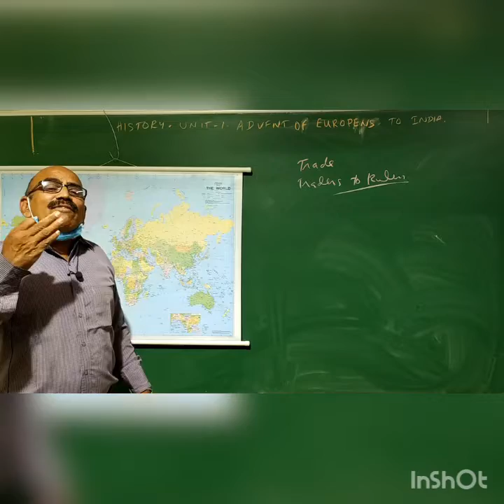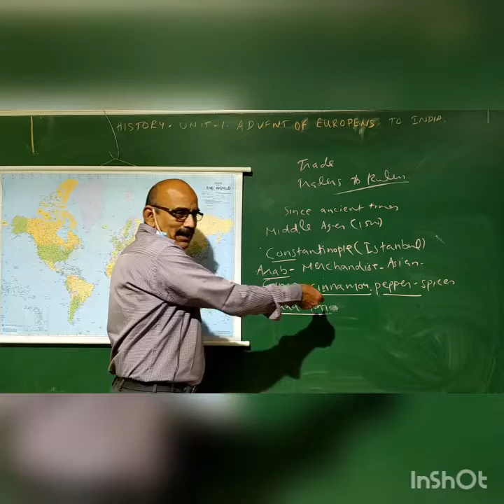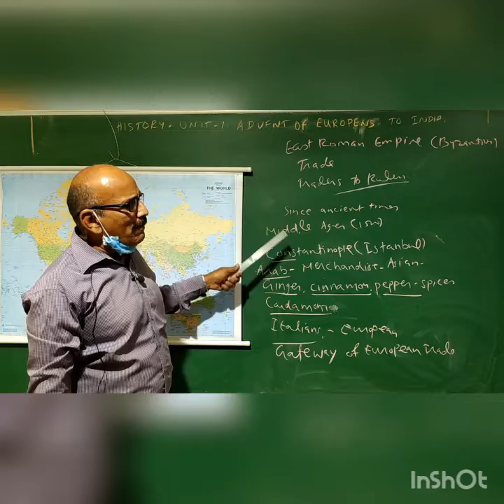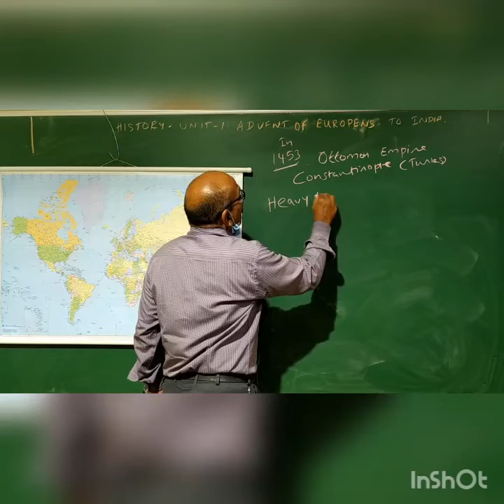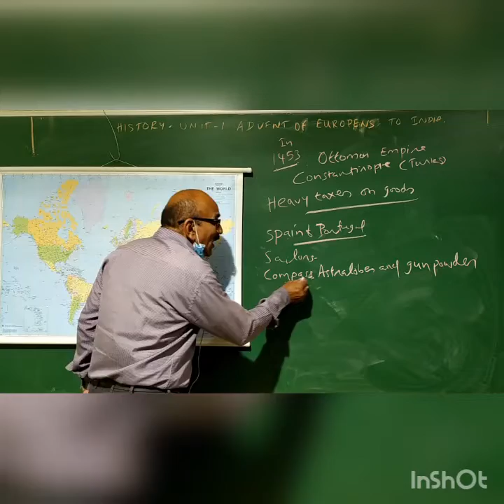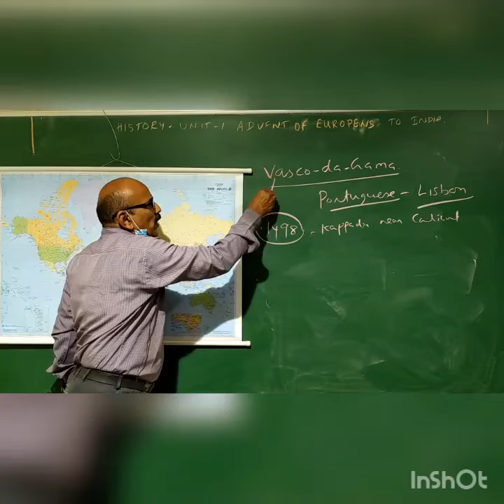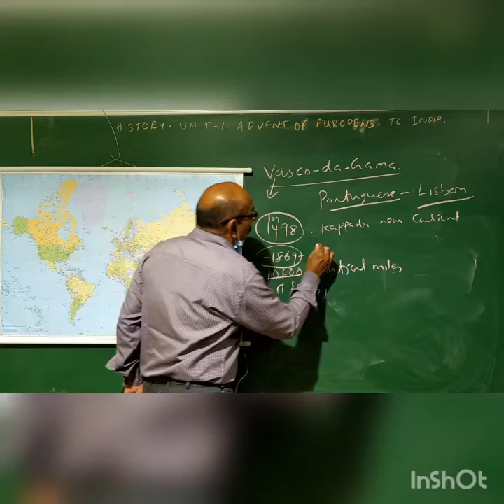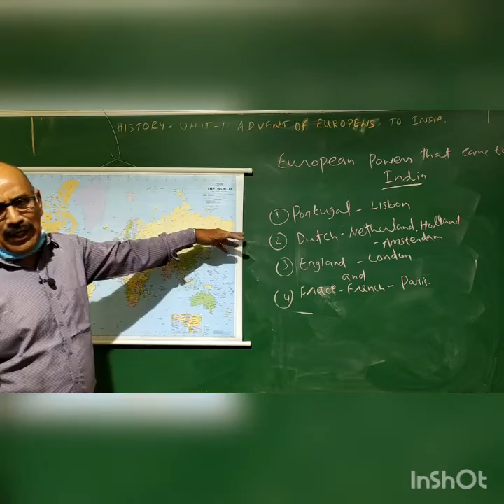social VIDEO 1 : 15 June 2020